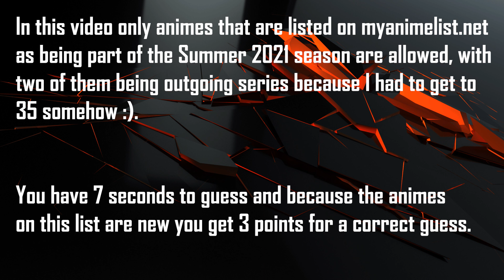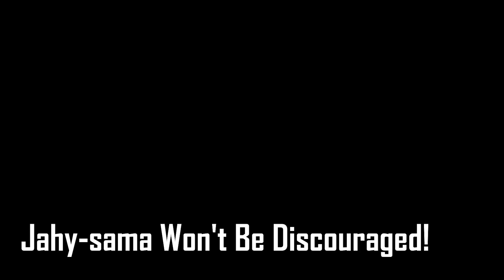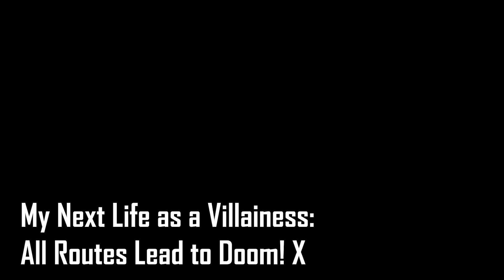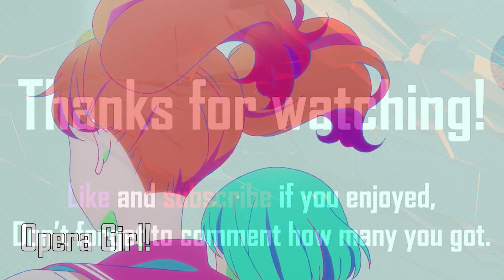GUESS THE ANIME OPENING QUIZ - SUMMER 2021 EDITION - 35 OPENINGS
Welcome to a new Anime Opening Quiz, this time you have 7 seconds to guess the Summer 2021 anime. Hope you have fun and if you enjoy like and subscribe, it will really help.I hope that you can understand my reasoning behind some of my choices, if not please let me know in the comments what you don't agree with so I can make changes for the next videos.